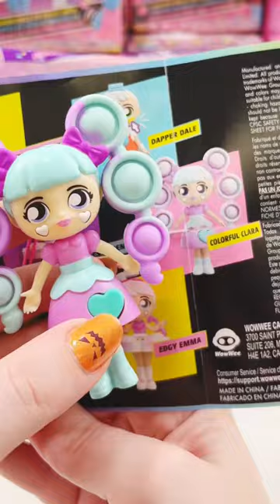New Fashions Fidgets! Can I find a RARE?